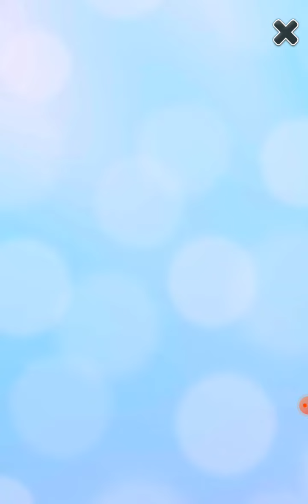Angela is now level 386😊😀Please subscribe😊